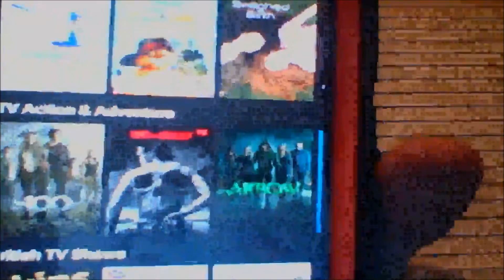Video Challenge (Part 7 of 14) - TV Shows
Hey guys i hope you like part 7 of 14.We are half way there guys.Also i really think guys should check out the shows i mention.Hope you guys will like them.